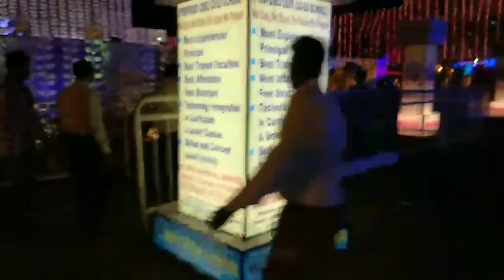DIWALI BLOG PART 2#KALI PUJA 2018#Durgapur,West Bengal#PANDEL HOPPING#VERY BEAUTIFUL BLOG :-)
DIWALI SPECIAL BLOG OF DURGAPUR
KEEP ENJOYING THE VIDEO
Category